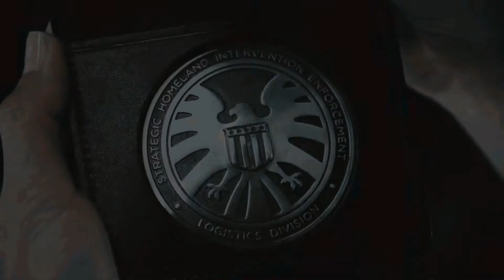Skye/Daisy / A.G.E.N.T.S. Of Shield / Some Nights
I Own No Content, Music, Photo's, Movie Clip's and so on.

This is ONLY a Fan Made Movie